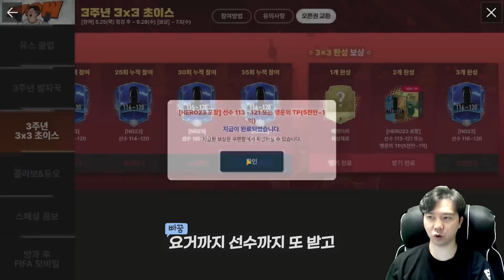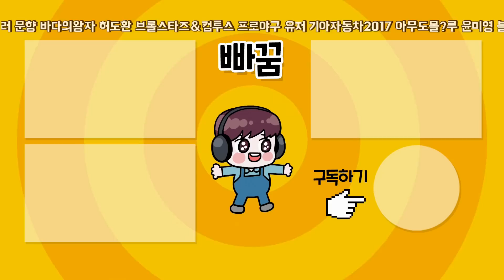대한민국 단일팀에 진심인 남자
대한민국 레전드 선수 189억으로 영입해버렸습니다!!
피파모바일 대한민국 영원한 리베로 5진으로 영입해버림
대한민국 단일팀 1570억 달성!